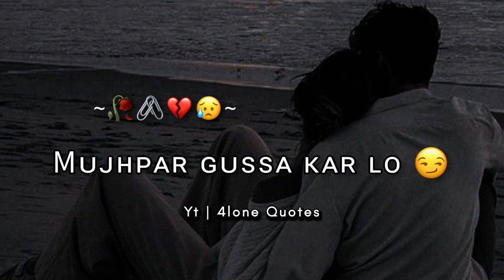Sorry Jaan 🥰! Sad Love Status | Love Hindi Status 2022